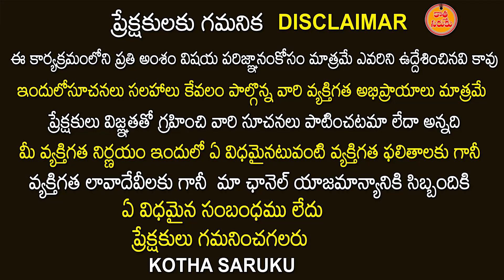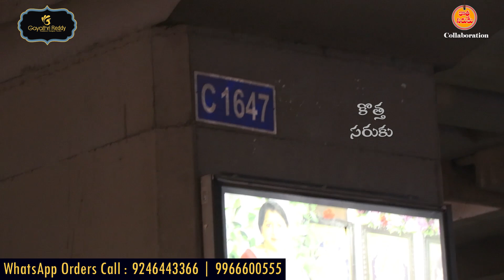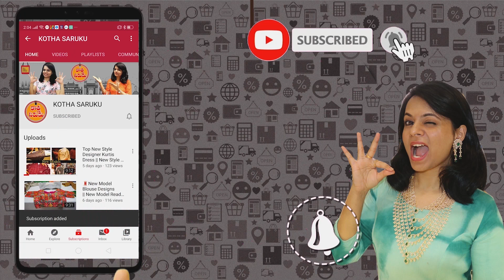సర్వ శ్రేష్టమైన వస్త్రాలయం Gayathri Reddy Traditional Designer Studio Jubilee Hills Branch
Gayathri Reddy Traditional Designer Studio is a one-stop solution for designer wears, traditional sarees  , exclusive lehengas. We also undertake block printing which is CUSTOMISABLE according to customers' will and wish.

Gayathri Reddy Traditional Designer Studio
Sainikpuri, Hyderabad, Telangana,
Pincode:500094

gayathri reddy boutique
gayathri reddy sarees
gayathri reddy studio
gayathri boutique
gayathri reddy collection
daily wear latest sarees
Gayathri Reddy Designer Studio
cotton sarees
block print cotton sarees
printed sarees
latest cotton sarees
kanjivaram sarees